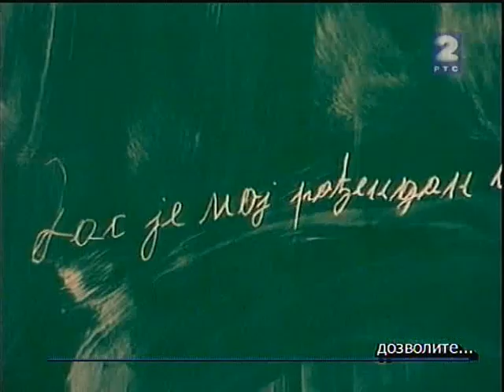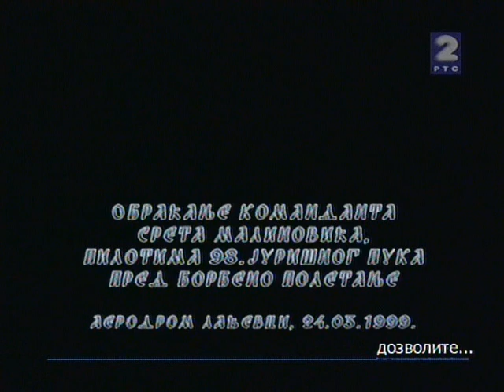Беседа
Обраћање команданта
Срета Малиновића,
пилотима 98. јуришног пука
пред борбено полетање
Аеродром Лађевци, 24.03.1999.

Синови моји драги, Тигрови 98. јуришног пука!
Летесмо до данас хиљаде летова изнад наше отаџбине,
летесмо и уживасмо у њеној лепоти из ваздуха.
Али данас, данас вас не водим на један такав лет,
данас вас водим на лет са којег се можда нећете вратити.
Можда је ово лет у смрт, али не обичну, већ часну,
са хиљаду километара на час. То је привилегија само нас одабраних.
И данас као необројено пута у нашој историји,
не наређује наша команда.
Србија нас зове анђели моји челични!
Иста она у којој проведошмо наше најлепше дане.
Србија зове!
Испод наших крила остаће наши градови,
наша деца, жене, мајке и очеви.
Не бацајмо љагу на наш образ,
нека вас води гесло са наше ратне заставе,
заставе 98. Јуришног пука:
ОТАЏБИНА ИЗНАД СВЕГА!
То гесло смо заједнички изабрали,
покажимо да нам је оно и на срцу.
Знам драги моји, да данас нема теже ствари на свету
него бити пилот ратног вазздухопловства.
Ни теже ни поносније!
Ја вам не могу обезбедити станове, веће плате, бољи живот.
Обезбедићу вам лет у вечну славу,
у коју ћу вас ја лично повести!
Зато за мном, крило уз крило као небројено пута до сада.
За част професије, за образ отаџбине.

НА АВИОНЕ!